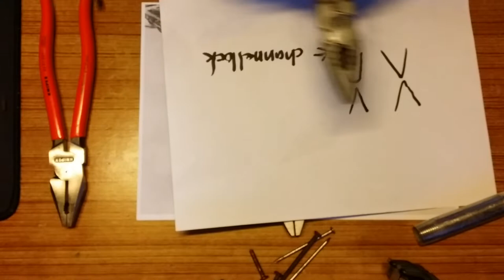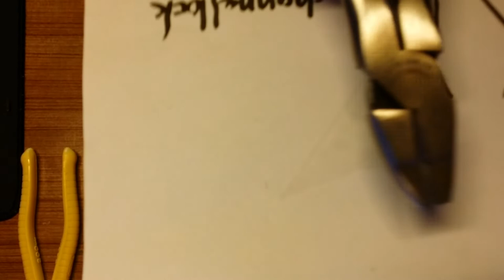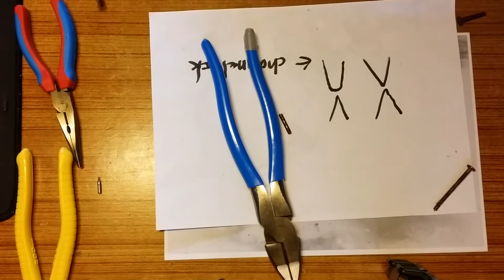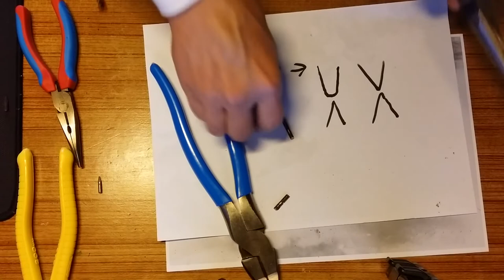20181212 鉗類測試-5 美國第一=世界第一 = channellock